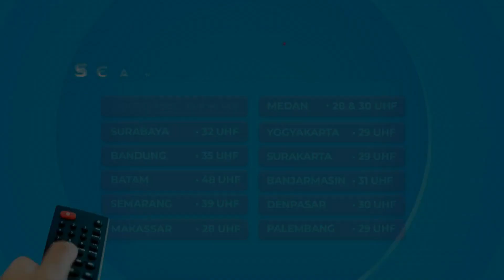Ilmu Santet Ria Puspita yang Paling Parah - WAKTU INDONESIA MALAM (3/3)